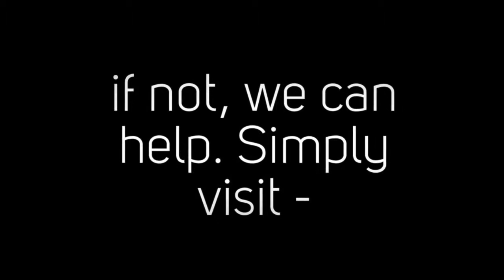Best SEO Company Johannesburg | Best SEO Agency Johannesburg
Ni SEO Company Johannesburg is South Africa's leading digital marketing and search engine optimisation agency. If you have a website, and you're having difficulty ranking it on Google, we can help.